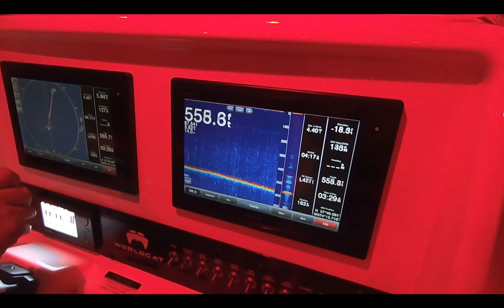Bigeye Tuna in the Poormans - 06-19-2020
World Cat 295 CC fishing out of OCMD Maryland.
Caught 2 bigeye and 2 yellowfin plus a Bluefin release!!